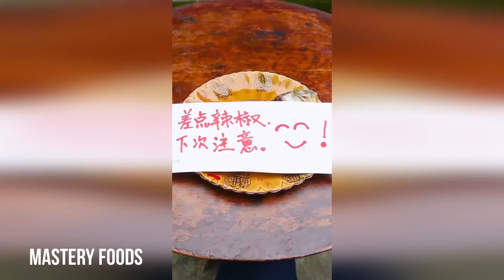Best Funny Eating Spicy Food XVII | [MASTERY FOODS]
-This video is also for teaching purposes. -It is not trans-formative in nature.